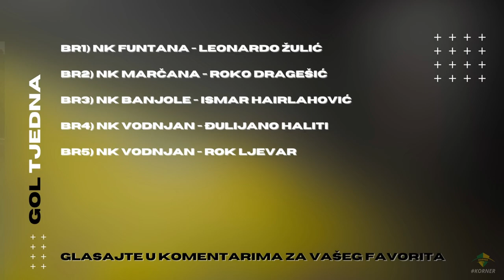KORNER | EMISIJA O NOGOMETU U ISTRI | 23/24 | EP 3